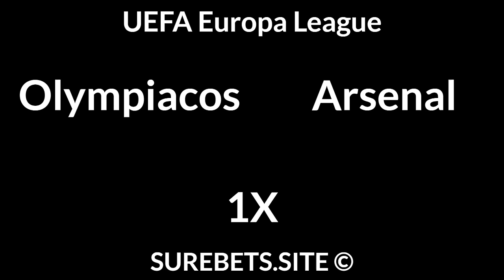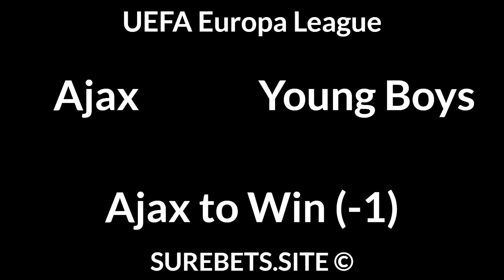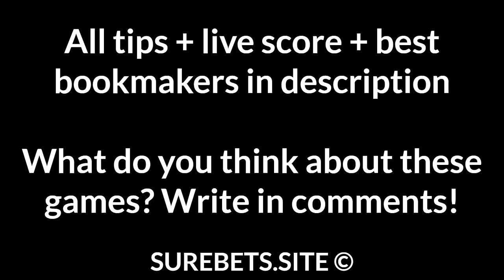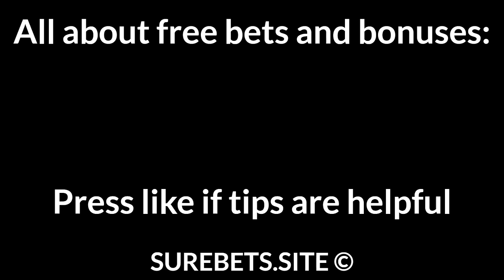Football Betting Tips Today — UEFA Europa League Predictions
📄 Text version of Betting Tips:

Roma vs Shakhtar
Shakhtar to Win (+1)

Olympiacos vs Arsenal
1X

Granada vs Molde
BTTS

Slavia Praha vs Rangers
Slavia Praha to Win (0)

Ajax vs Young Boys
Ajax to Win (-1)

Man United vs Milan
Man United to Win

Dynamo Kiev vs Villarreal
Villarreal to Win